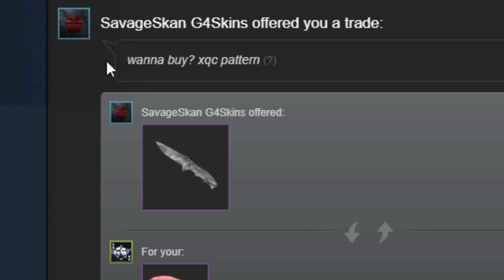HE FOUND THE XQC PATTERN ON HIS KNIFE!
what a worthless find. 0 OVERPAY SORRY BRO.